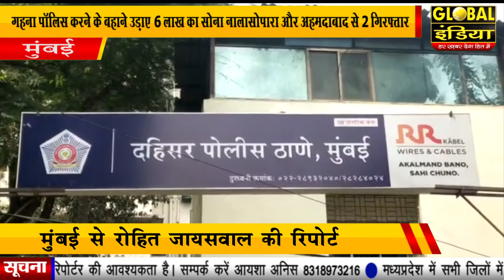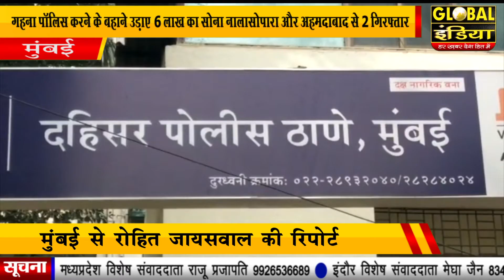मुंबई गहना पॉलिस करने के बहाने उड़ाए 6 लाख का सोना नालासोपारा और अहमदाबाद से 2 गिरफ्तार